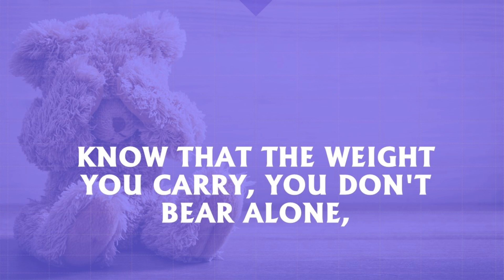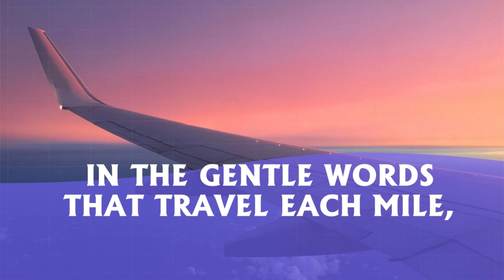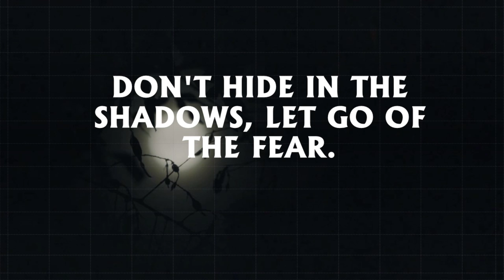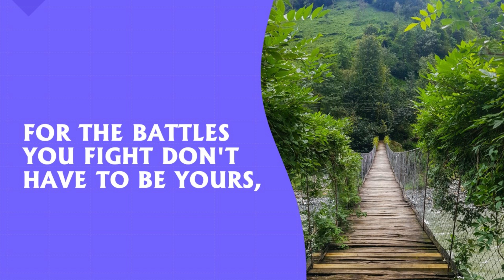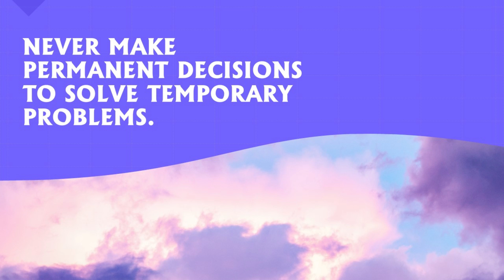You’re Not Alone - We All Have A Purpose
988 is the suicide prevention lifeline. Know that you are not alone.
In the quiet hours, when the world feels still,
When shadows grow heavy, and the silence is real,
Know that the weight you carry, you don’t bear alone,
There’s a hand reaching out, to guide you home.

In the eyes of a friend, in the warmth of a smile,
In the gentle words that travel each mile,
There’s a love that is waiting, steadfast and true,
To lighten your burden and comfort you.

When the road seems too long, too heavy to tread,
And you feel like you’re drowning, lost in your head,
Remember, my friend, it’s okay to fall,
For the strength in rising comes from reaching a call.

Lean on your loved ones, let them in near,
Don’t hide in the shadows, let go of the fear.
For the battles you fight don’t have to be yours,
There’s a light in their presence, an open door.

Seek out a hand, a voice, a heart,
Let someone else help you make a new start.
In family, in friends, in care that is true,
There’s a world of support, waiting for you.